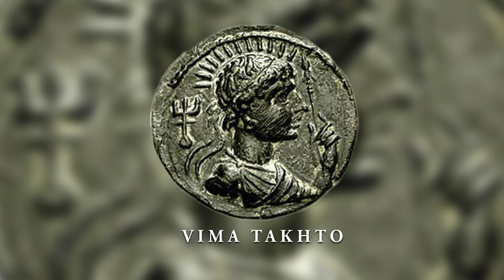Early History of the Kushan Empire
The Kushan Empire which emerged around the mid of first-century CE played an important role in the history of Ancient India. In this video, we will talk about how the Kushanas founded their Empire and how Mathura emerged as an important centre of Kushana power.

Sources
1. Empires of Ancient Eurasia: The First Silk Roads Era, 100 BCE - 250 CE by Craig Benjamin
2. Mathurā: The Cultural Heritage
3. History of Civilization of Central Asia, Vol - II
4. The Empire of the Steppes: A History of Central Asia by René Grousset, Naomi Walford
5. The Dynastic Arts of the Kushans by John M. Rosenfield
6. India under the Kushanas by B.N. Puri

but the Maps are made by me and are subject to copyright.